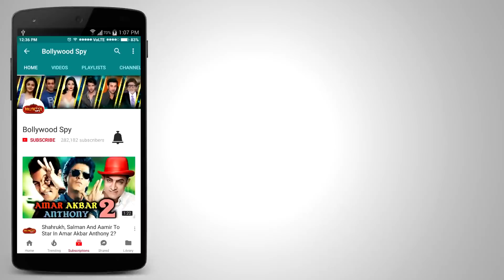चौथे दिन BAAGHI 2 के कमाई में गिरावट, भारत बंद का हुआ असर | Tiger Shroff